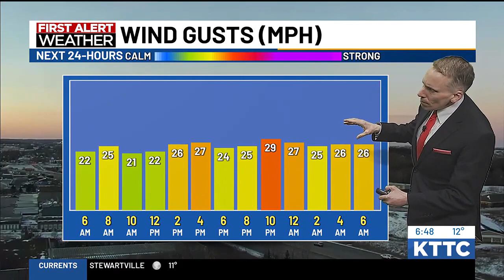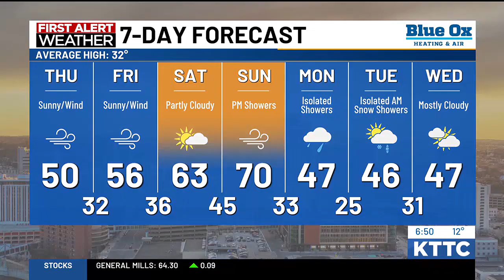Ted's Thursday Morning Weather